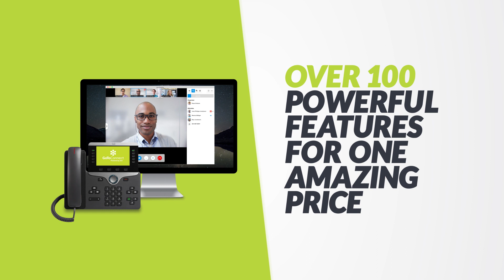GoToConnect: The First-Ever Truly Unified Video and Voice Solution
Jive and GoToMeeting are now GoToConnect! Get over 100 powerful features for one amazing price. No separate bills. No switching apps. Nothing but a seamless experience from chat to meetings and texts to calls. Every way to connect with GoToConnect.